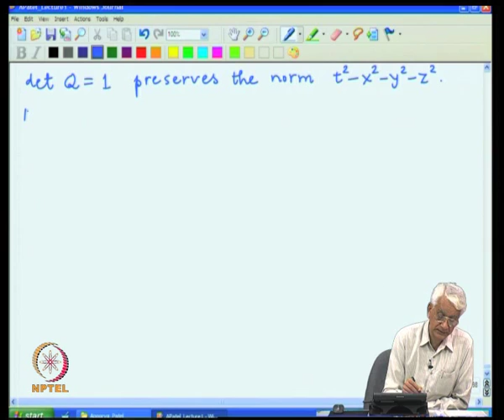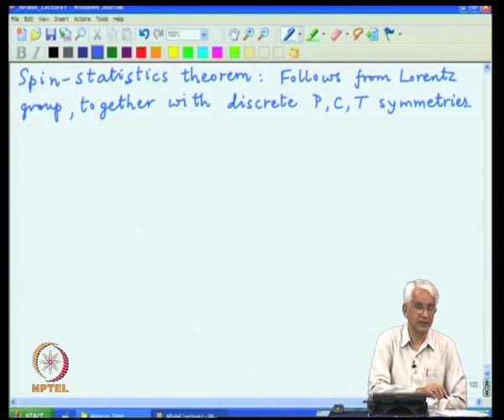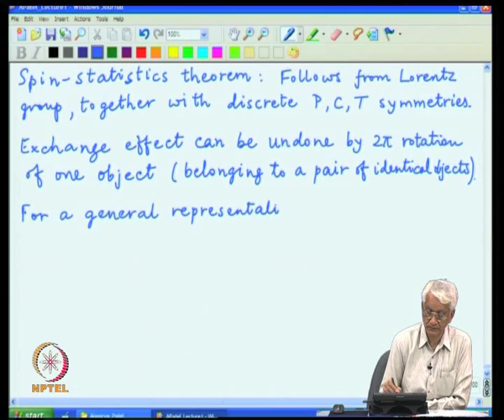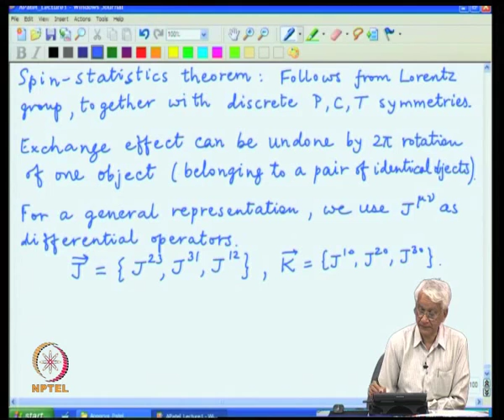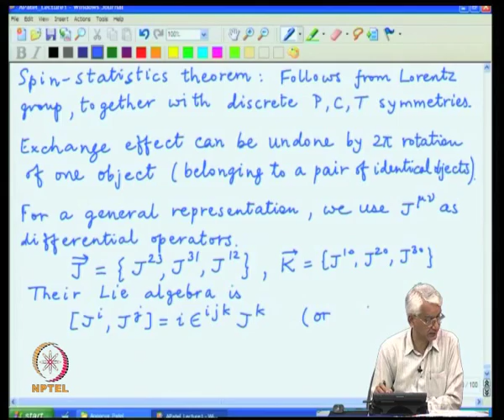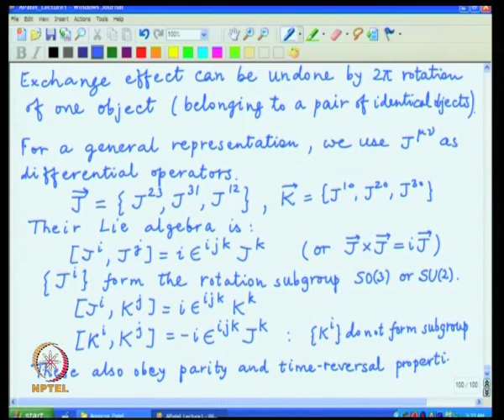Mod-02 Lec-20 The spinor representation of SL(2,C), The spin-statistics theorem